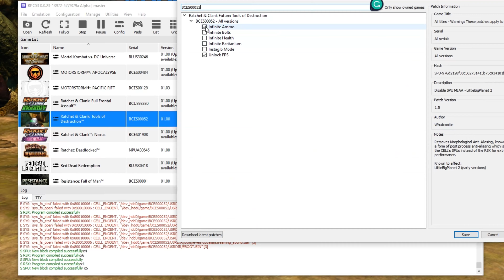Ratchet & Clank Tools of Destruction PC Gameplay | RPCS3 | Full Playable | PS3 Emulator | 4k60FPS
How to play Ratchet & Clank Future: Tools of Destruction on PC | RPCS3 Emulator | 100% Playable | 2022 Updated | Performance Test | Best Settings  | Tutorial / Easy Guide
Ratchet and Clank Tools of Destruction (PS3 Videogame) | 1080p 4k 60FPS | Vulkan | AMD FidelityFX Super Resolution | PS3 Emulator Gameplay

0. Intro + Settings 00:00
1. R&C Future Tools of Destruction PC Gameplay 00:50
2. R&C Future Tools of Destruction 4k Segment 15:20

Rev Adil - My Specs:
MOBO: GIGABYTE H510M-H.
RAM: 2x8GB DDR4-3200 MHz.
SSD: M2 NVMe XPG 1tb.
GPU: NVIDIA GeForce RTX 3050, 8GB GDDR6, ForceWare 512.95
OS: Windows 10 Pro, 64-bit.
Recording: NVidia GeForce Experience.
Monitoring: MSI Afterburner.

rpcs3 2022,
rpcs3 latest 2022,
rpcs3 custom,
rpcs3 fsr,
rpcs3 games,
rpcs3 emulator,
rpcs3 rdr,
littlebigplanet,
littlebigplanet 3,
rpcs3 lbp,
lbp rpcs3,
lbp2 rpcs3,
infamous rpcs3,
skate rpcs3,
infamous 2,
infamous 2 rpcs3,
infamous,
infamous ps3,
playstation 2,
playstation vita,
playstation 3,
playstation 4,
ps3 emulator,
ps2 emulator,
psp emulator,
ppsspp,
Ratchet & Clank Full Frontal Assault game,
Ratchet & Clank,
Ratchet: Deadlocked,